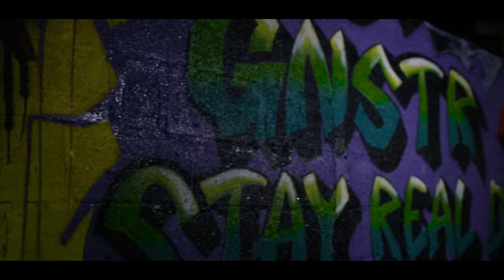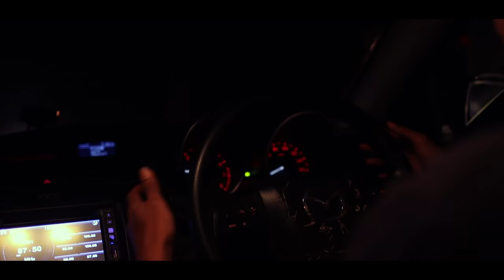GNSTR 47 - HABITAT | Official Music Video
GNSTR 47 - Habitat (prod. by v-high)

Filmed and Directed by : Juvenal Branco, New Flame Productions